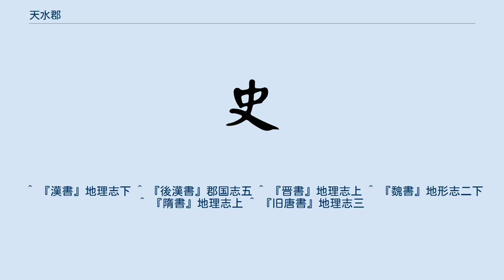天水郡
天水郡（てんすい-ぐん）は、中国にかつて存在した郡。
漢代から唐代にかけて、現在の甘粛省天水市一帯に設置された。
 紀元前114年（前漢の元鼎3年）、天水郡が置かれた。
天水郡は涼州に属し、平襄・街泉・戎邑道・望垣・罕幵・綿諸道・阿陽・略陽道・冀・勇士・成紀・清水・奉捷・隴・豲道・蘭干の16県を管轄した。
王莽のとき、填戎郡と改称された。
 後漢が建国されると、天水郡の称に戻された。
74年（永平17年）、天水郡は漢陽郡と改称された。
冀・望垣・阿陽・略陽・勇士・成紀・隴・豲道・蘭干・平襄・顕親・上邽・西の13県を管轄した。
 三国魏の初年に、天水郡の称に戻された。
 晋のとき、天水郡は秦州に属し、上邽・冀・始昌・新陽・顕親・成紀の6県を管轄した。
 北魏のとき、天水郡は上封・顕親・平泉・当新の4県を管轄した。
 583年（開皇3年）、隋が郡制を廃すると、天水郡は秦州と改められた。
607年（大業3年）に州が廃止されて郡が置かれると、秦州は天水郡と改称された。
上邽・冀城・清水・秦嶺・隴城・成紀の6県を管轄した。
 619年（武徳2年）、唐が薛挙を平定すると、天水郡は唐の秦州となり、総管府が置かれた。
742年（天宝元年）、秦州は天水郡と改称された。
758年（乾元元年）、天水郡は秦州と改称され、天水郡の呼称は姿を消した。
 ^ 『漢書』地理志下 ^ 『後漢書』郡国志五 ^ 『晋書』地理志上 ^ 『魏書』地形志二下 ^ 『隋書』地理志上 ^ 『旧唐書』地理志三